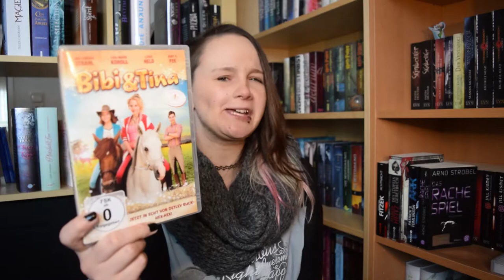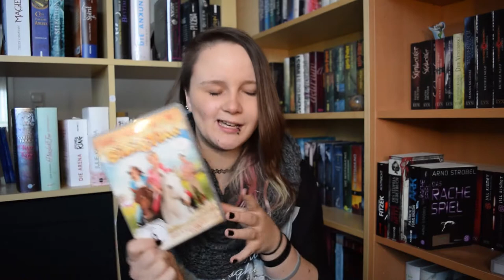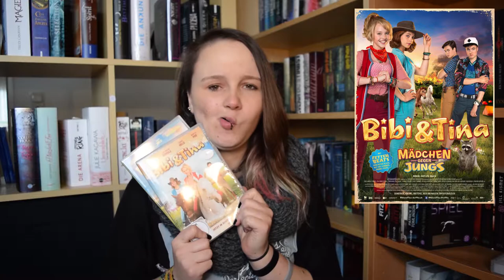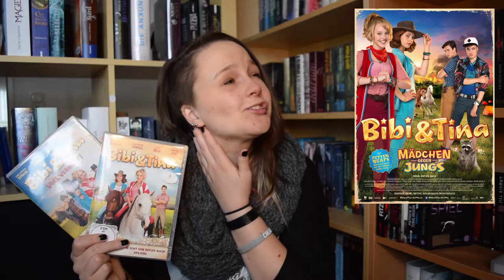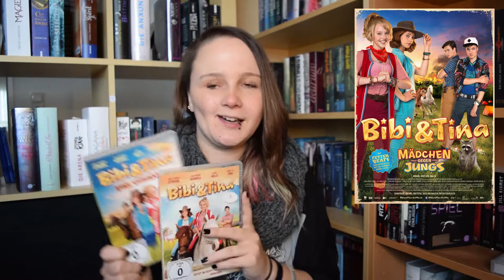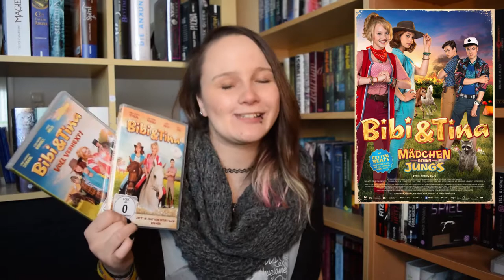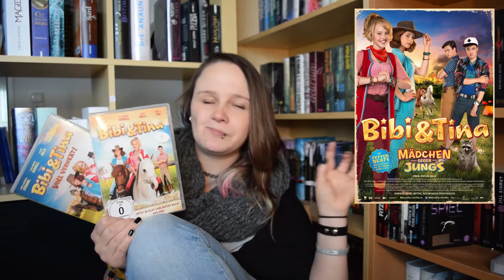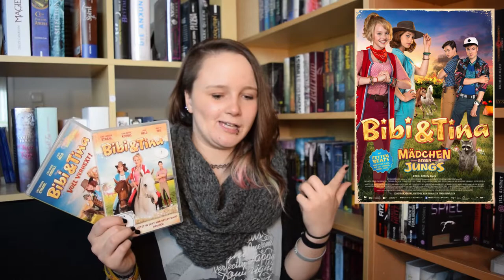Filmrezension | Bibi und Tina Film 1 - 3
Seit ihr auch so große Bibi und Tina Fans wie ich?
Ich habe vor kurzem erst den 3. Film gesehen und musste euch mal direkt meine Meinung dazu erzählen! :)

erwähnten Bücher

Elfenseele 03 - Jenseits der Ferne von Michelle Harrison

Paper Princess 01 - Die Versuchung von Erin Watt

DVD Bibi und Tina: Der Film
DVD Bibi und Tina: Voll verhext
DVD Bibi und Tina: Mädchen gegen Jungs
Lieblings Soundtrack

*Mein Equipment* *